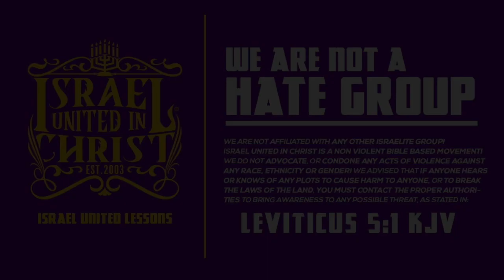IUIC | 31 Days Of Camp | Christians Hate The True Color Of Jesus | Day 15